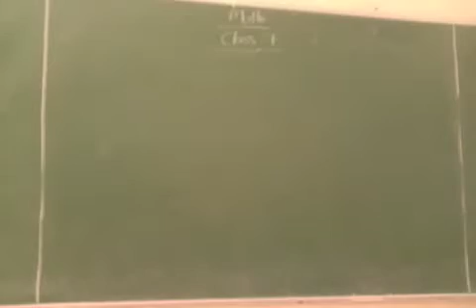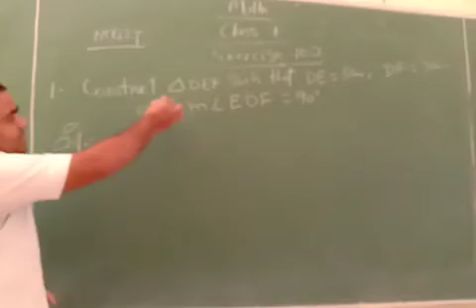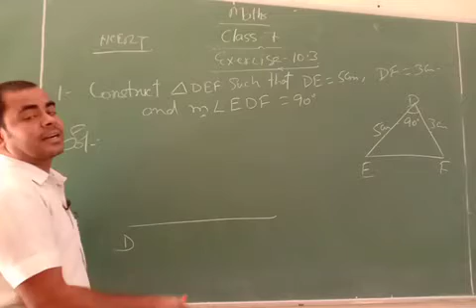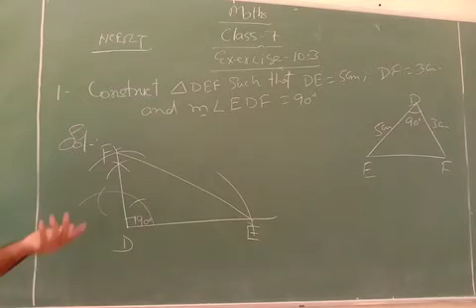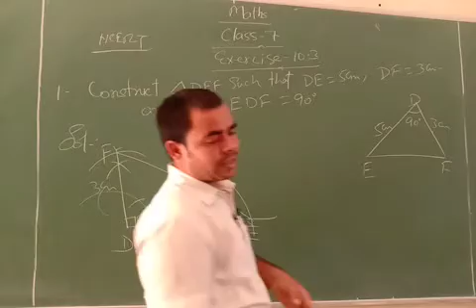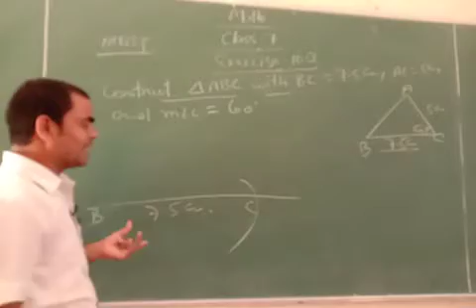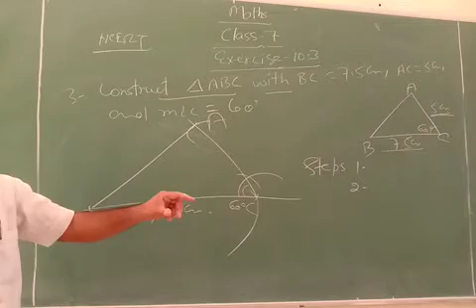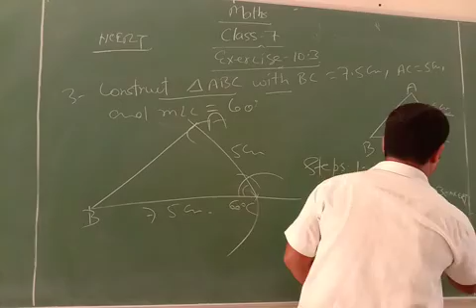CLASS:-7 MATH EXE:-10.3